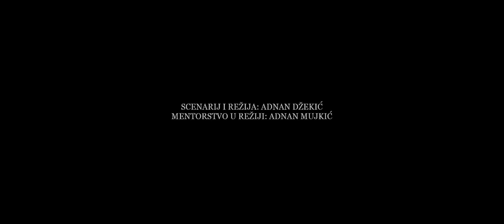Od gnijezda do zvijezda (2019) | Trailer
Udruženje "MLADI TUZLE" Tuzla
POZORIŠTE MLADIH TUZLE

U okviru projekta TUZLASCOPE
kojeg finansira Fondacija tuzlanske zajednice

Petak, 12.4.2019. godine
20.00h - Projekcije filma "Od gnijezda do zvijezda"
Režija: Adnan Džekić
Mentor: Adnan Mujkić
Trajanje: 45 minuta

Kratki opis: U fokusu dešavanja su dječak Mak i djevojčica Sara koji iz neobjašnjenih razloga postaju žrtve različitih vrsta nasilja. Svoj bijeg iz realnosti nalaze u maštanju, u snovima o letjelici koja će ih odvesti do zvijezda i pokazati im put do spasa. Da li su snovi dovoljno jaki u sudaru sa realnošću?

Priča o našoj djeci, o onomo o čemu se ne govori, a što nas boli.

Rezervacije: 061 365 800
Dobro nam došli!